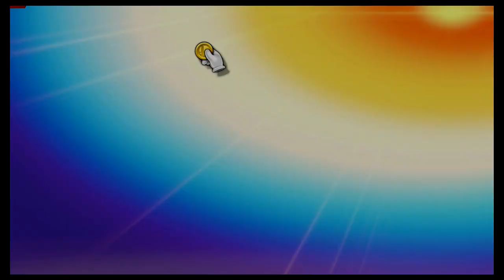Super Smash Bros Ultimate Amiibo Fights – Request #19168 Joker vs Blood Hawk